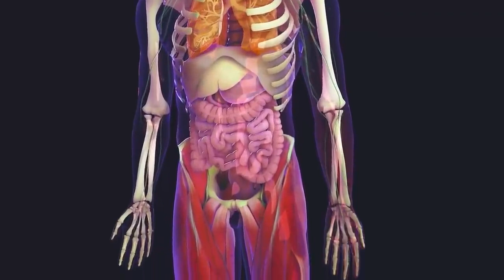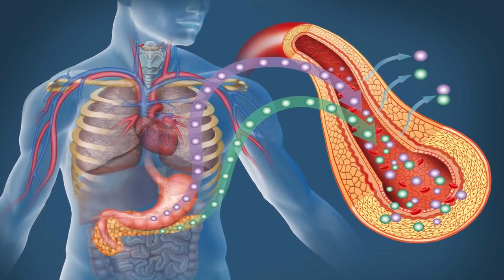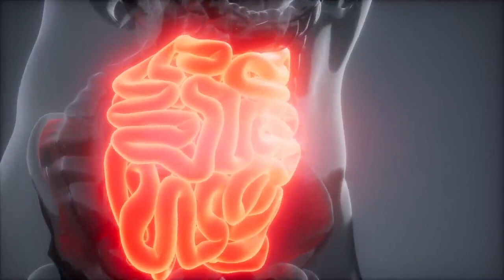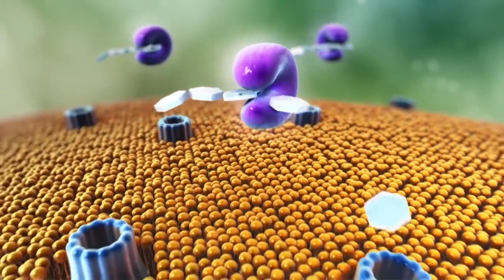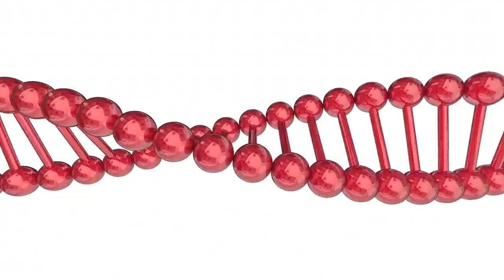सुबह ख़ाली पेट खाये सिर्फ 2 पत्तियाँ और शुगर रोग हो जायेगा जड़ से ख़त्म गारंटी के साथ 100% Working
सुबह ख़ाली पेट खाये सिर्फ 2 पत्तियाँ और शुगर रोग हो जायेगा जड़ से ख़त्म गारंटी के साथ 100% Working | Diabetes Treatment
Namaskar Doston Is Video me hum aapko diabetes rog ke ilaj ke bare me batayenge ki kese aap in pattiyon ka paryog karke apne is sugar rog ka ghar par ilaj kar sakte hai
madhumeh,मधुमेह को जड़ से खत्म कर देगे ये नुस्खे,home remedies to cure diabetes,treatment for diabetes,sugar home treatment,sugar ka ilaj,diabbetes home treatment,tulsi,papaya leaves,neem leaves,mango leaf,curry leaf,jamun leaf,gurmar leaf,madhumeh ko thik karne ke upay,kaise kare diabetes ka ilaj,ghar par hi kaise kare diabetes ko thik,how to cure diabetes,diabetes mein kaise kare neem ke patto ka sevan,diabetes treatment with curry leaf,Diabetes Treatment